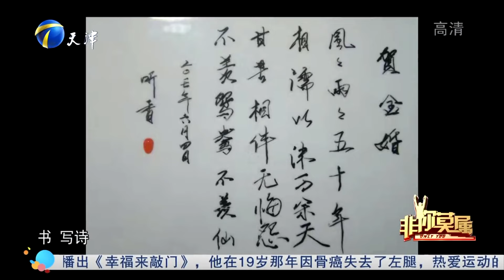世界的盡頭是鐵嶺！東北大姐妙語連珠hold住全場！非妳莫屬